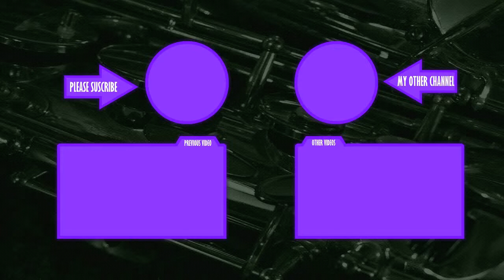Let's Play Kirby's dreamland 2 #2 A Rule change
Maybe I shouldn't have done this challenge with this game.

Punishment rules.

1. I have to do two push-ups for every death.
2. Every game over comes with an additional 5 push-ups.